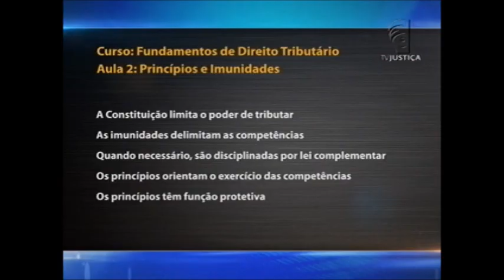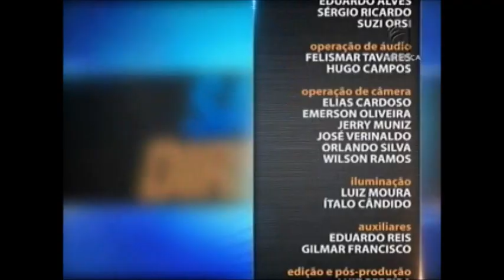Saber Direito Aula - Fundamentos do Direito Tributário - aula 2 (1/12/15)